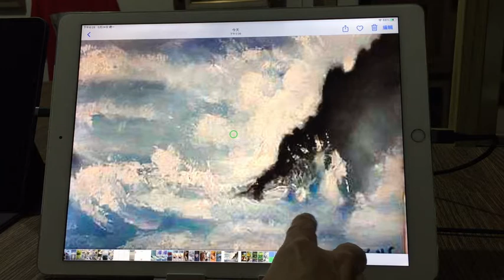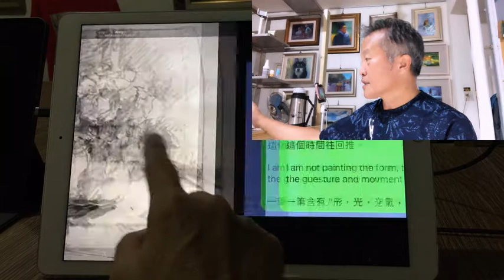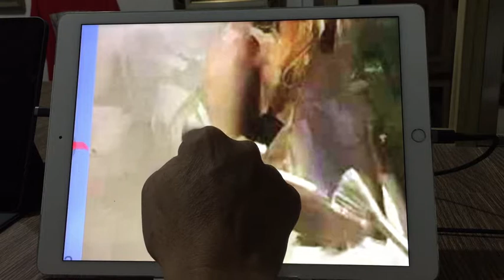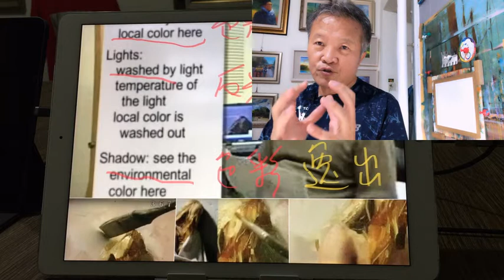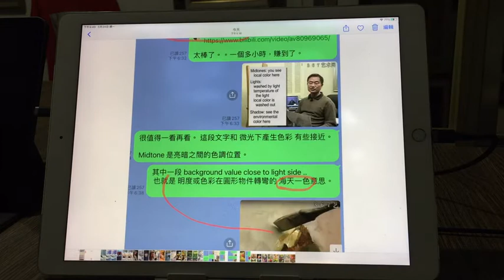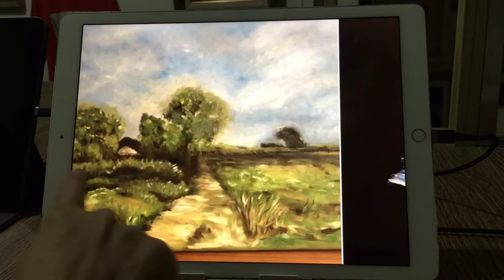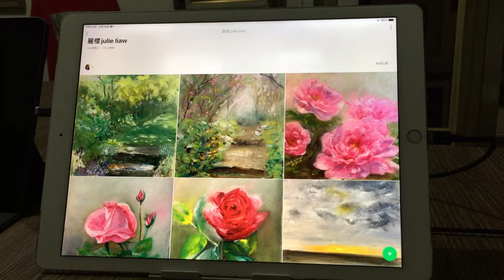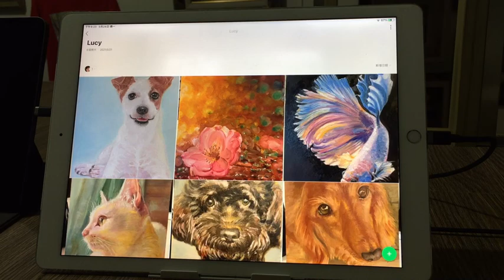524點評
前段是觀念分享，後段點評。